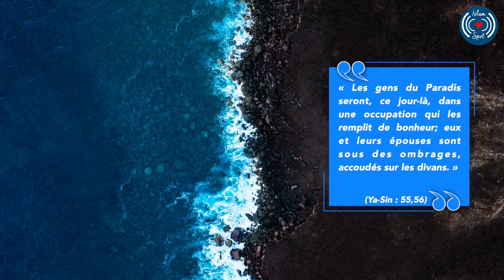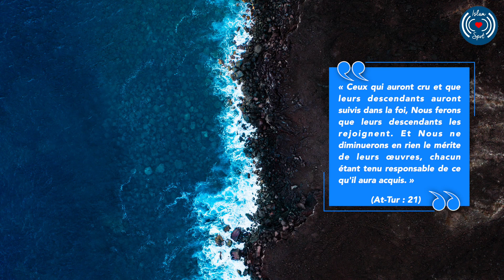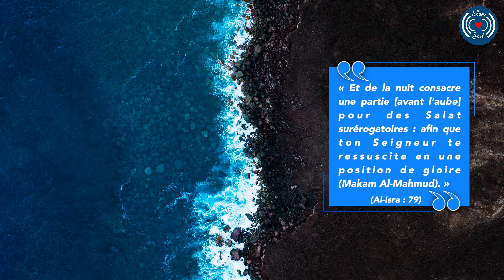LE JOUR DU JUGEMENT (ISLAM) - L'INTERCESSION AUPRÈS D'ALLAH (AL-MAQAM AL-MAHMUD) ÉPISODE 12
Cette série de vidéos sur le Jour du Jugement est basé sur les recherches du Dr. Yasir Qadhi.